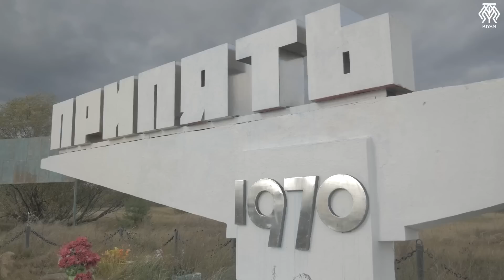Ukrayna'da Zaporijya Nükleer Santrali Patlayacak mı? Patlarsa Türkiye'yi Nasıl Etkiler? Çernobil?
Amerika'daki federal sağlık kanunlarına göre 1980 ile 1996 yılları arasında Türkiye'de 5 ay geçirenler kan veremiyor. Aslında bu Türkiye'nin de içinde olduğu bazı ülkeler şeklinde yasalaşmış. Ama elbette bizi işin Türkiye boyutu ilgilendiriyor. Peki sizce o 16 yılda Türkiye'de 5 ay geçirmiş olmak kan vermeye neden engel teşkil ediyor? Bugün hem bu soruyu cevaplayalım hem de bunun cevabı ile bağlantılı olarak Zaporijya nükleer santralini konuşalım. Rusya'nın ele geçirdiği ve etrafında dönem dönem çatışmalar yaşanan bu nükleer santral son günlerde yine konuşulmaya başlandı. Ukrayna Rusya'nın bu santrale patlayıcılar yerleştirdiğini iddia etti. Böyle bir şey mümkün mü? Peki iddialar doğru çıkarsa orada yaşanan bir patlamanın Türkiye'ye ne gibi etkileri olur? Bugün tüm bu soruları kısa bir sürede hızlıca cevaplayalım.
Ukrayna'da Zaporijya Nükleer Santrali Patlayacak mı? Patlarsa Türkiye'yi Nasıl Etkiler?